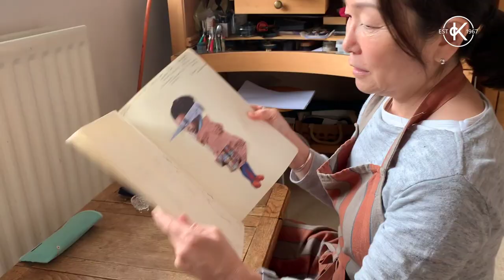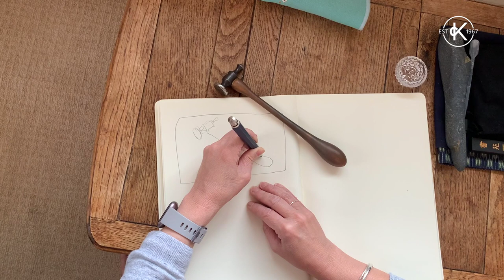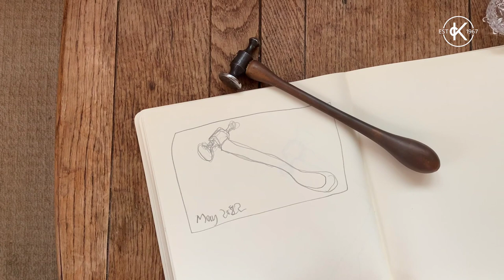Beeswax Jewellery, Japanese Ink, Chasing & Repoussé With Kumiko | Day In The Life Of A Jeweller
Kumiko from 'Field Of Tree Jewellery' takes us on a day in the life of a jeweller! Watch Kumiko's fascinating creative process which includes left hand drawing, Japanese ink, beeswax lost wax casting, chasing & repoussé.

VIDEO CHAPTERS
0:00 Introduction & Story
0:39 Jewellery
3:16 Yoga
4:10 Left Hand Drawing
7:56 Japanese Ink
12:10 Beeswax
14:24 Chasing & Repoussé
22:56 Cooking
23:56 Back To Making
25:33 Goodbyes

Read more about Kumiko and see more designs in our interview on the Kernowcraft blog

Read Kumiko's blog post on a beginner's guide to chasing & repoussé